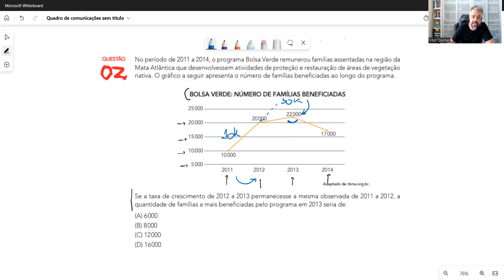UERJ 2023 | No período de 2011 a 2012, o programa Bolsa Verde remunerou famílias assentadas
No período de 2011 a 2012, o programa Bolsa Verde remunerou famílias assentadas...

UERJ 2023 | QUESTÃO 2 DE MATEMÁTICA com Vitor Quintan